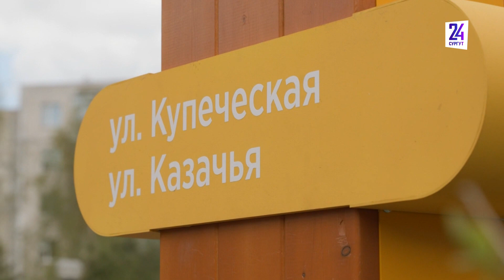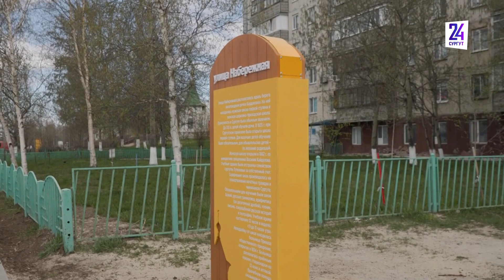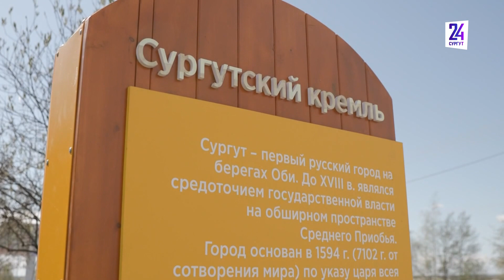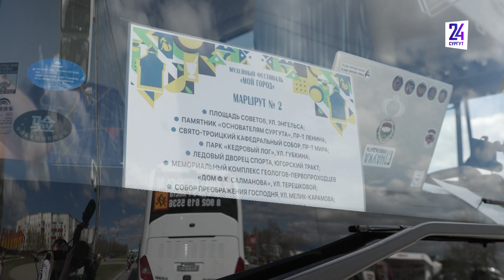В Сургуте состоялась презентация экскурсионного маршрута в рамках фестиваля "Мой город"